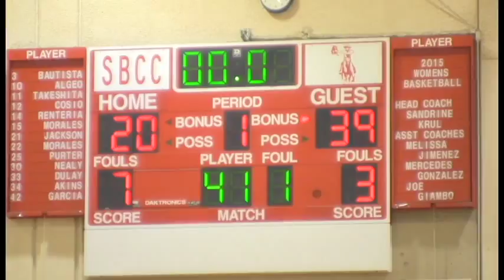Allan Hancock College Men's Basketball Travels to Santa Barbara City College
Still in the hunt for a title, the Allan Hancock College men's basketball team defeated Santa Barbara City College 63-44. The Bulldogs can clinch a share of the conference title with a win in their regular season finale on Saturday, Feb. 21.